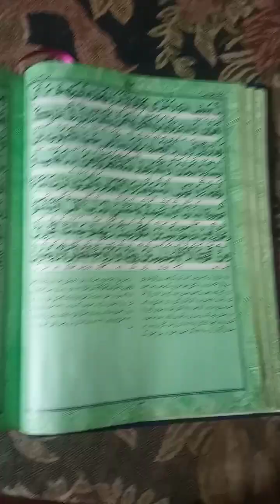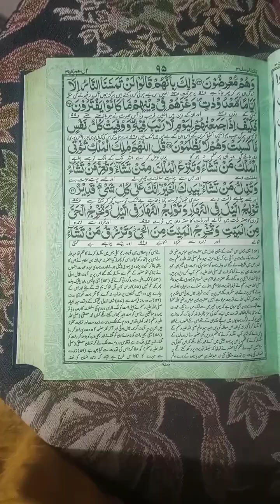Surah 3 – Chapter 3 Al-I-Imran Ayat no 16 to 27 with Urdu Hindi translation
Surah 3 – Chapter 3 Al-I-Imran complete Quran with Urdu Hindi translation Surah Al Imran Urdu Translation only Surah Al Imran Urdu tarjuma ke sath Surah Al Imran Urdu Surah Al Imran Surah Al-Imran with Urdu Translation The True Knowledge
Complete HD Quran tilawat Recitation Learning with English Urdu Hindi translation by Abdullah Yousaf Ali Bayan ul Fateh Muhmmad Jalandhary Audio Video mp3 mobile free download Abdur Rehman Sudais Shuraim Urdu Translation Surah Al-Imran(The Family of Amran) 003 Recitation Tilawat Holy Quran Quran-e-Majeed Imam-e-Kabbah Complete Quran-e-Pak Qirat Islam Quran e Pak Quran e Majeed Imam e Kabbah Makkah Madina ahle sunnat ahle hadees ahle bait sunni wahabi deoband shia complete recitation tilawat translation urdu qirat Naat Muhammad Al imran